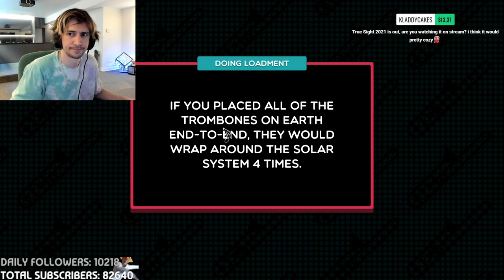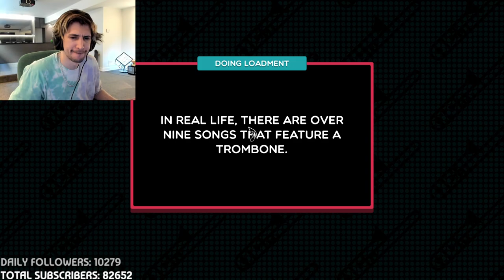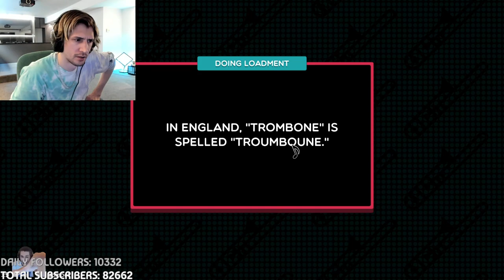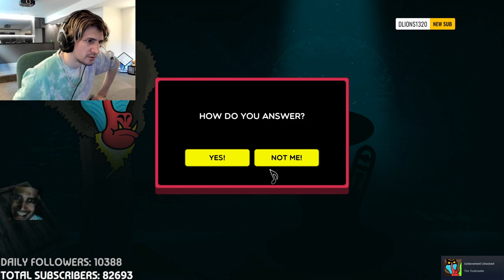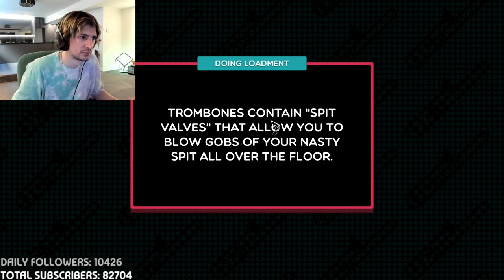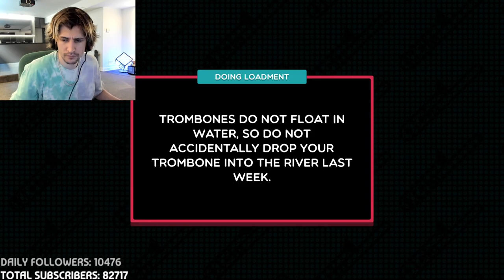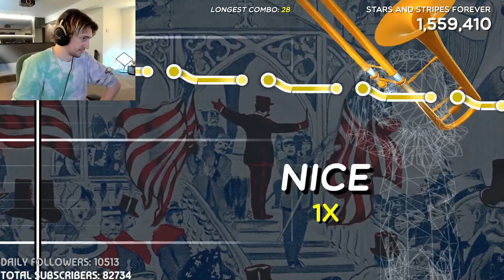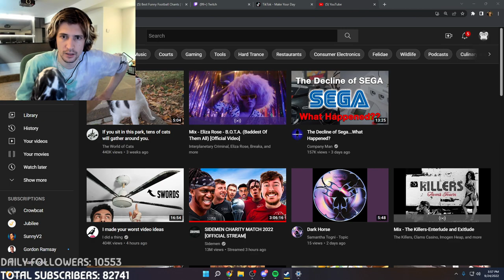xQc plays Trombone Champ 9/23/2022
VOD TITLE: 🟧DRAMA ENDING🟧LIVE NEWS🟧BIG JUICER🟧GAMEPLAY GARRY🟧JUICELORD🟧GOING INSANE🟧LIVE ON BROADCAST🟧REACT RICARDO🟧HERE 4 U🟧WOW LMFAO🟧